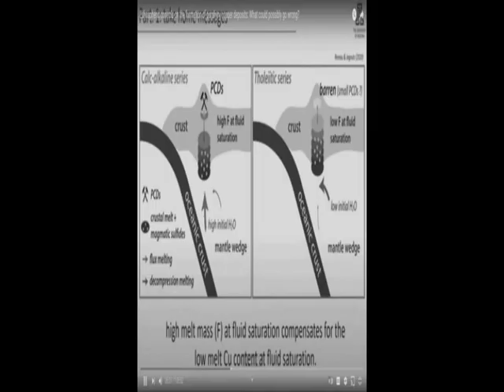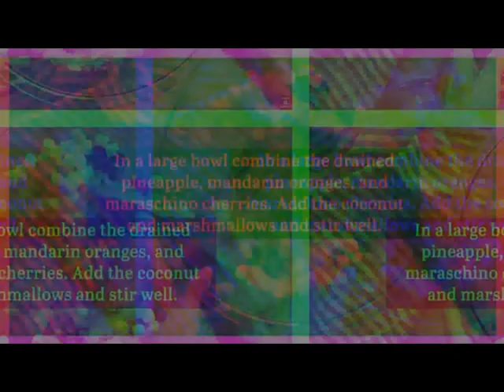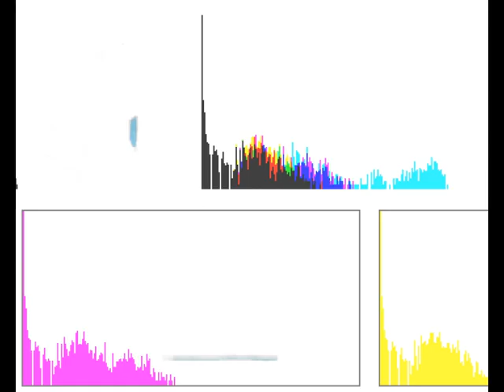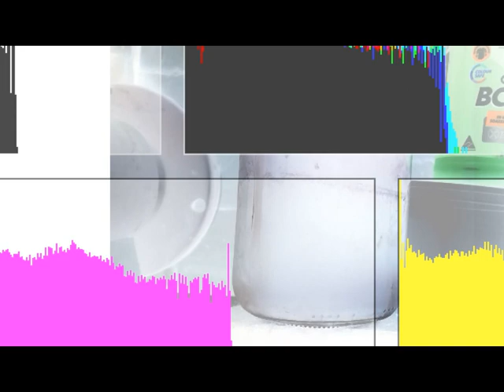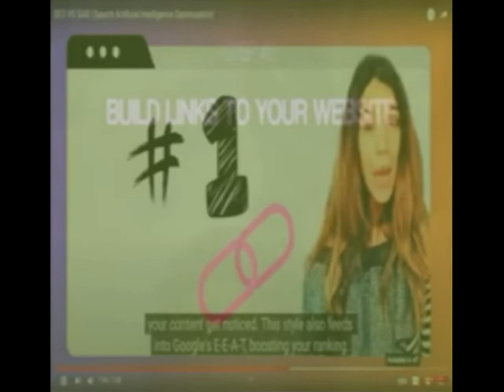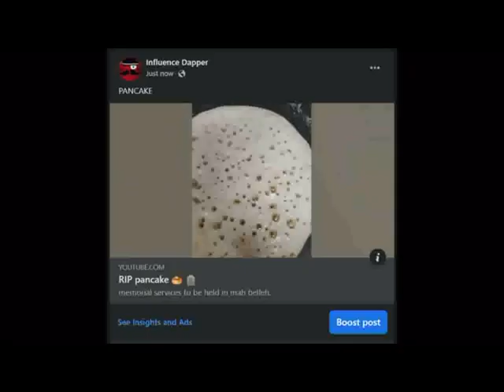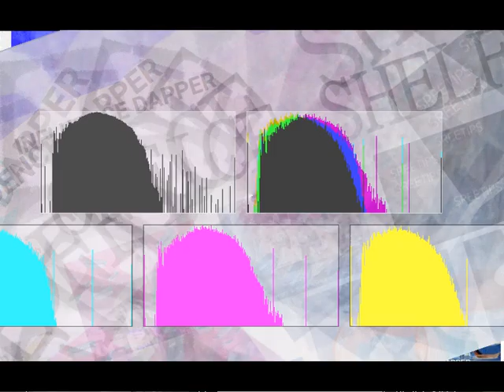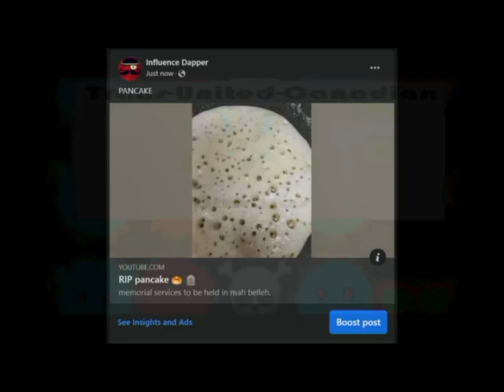INFLUENCE DAPPER GOLDEN PINS MLCC VIDEO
INFLUENCE DAPPER
GOLDEN PINS MLCC
4.0 International

Credits -

Sreetips

BEAN POT